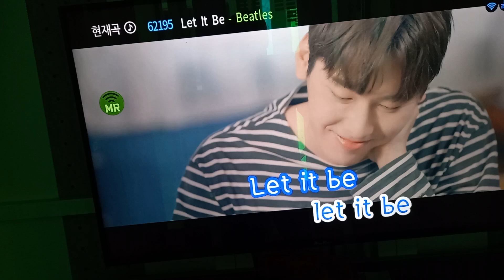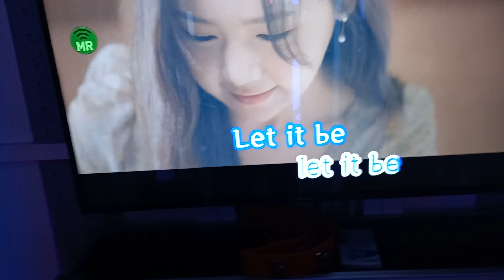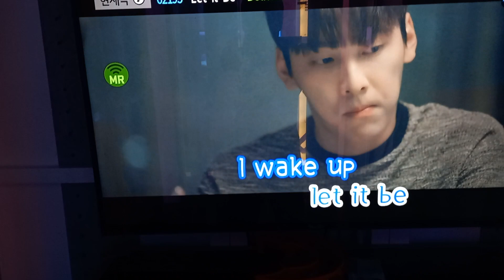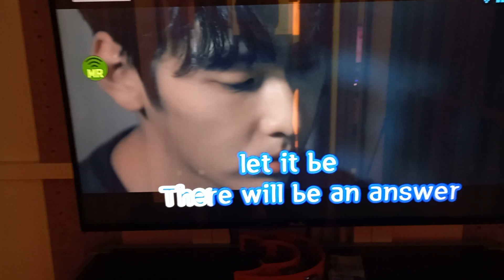let it be